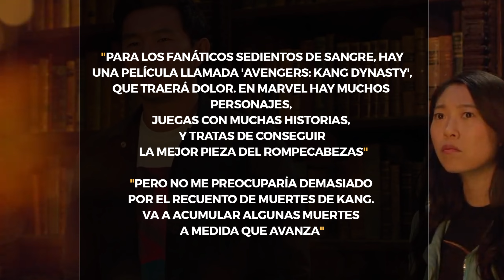AVENGERS 5: Guionista adelanta muertes en Kang Dynasty